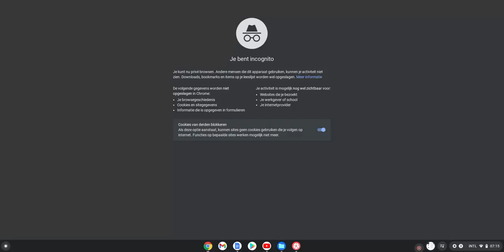PSG is uit de CHAMPIONS LEAGUE!!!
Helaas werd het geblokkeerd...